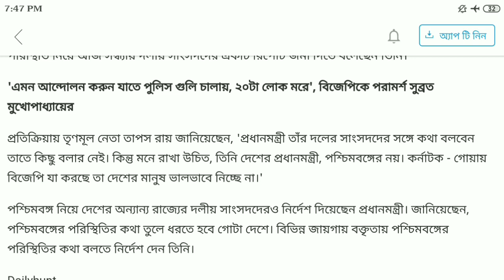বিরাট বড় খবর ।। পশ্চিমবঙ্গের পরিস্থিতি গুরুতর যানালেন মোদী ।। Today Braking News ।।